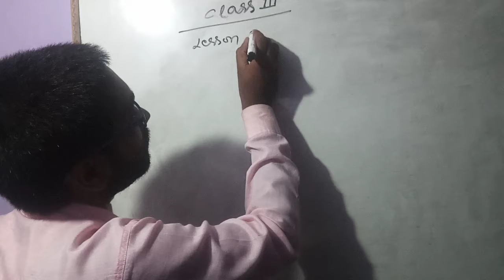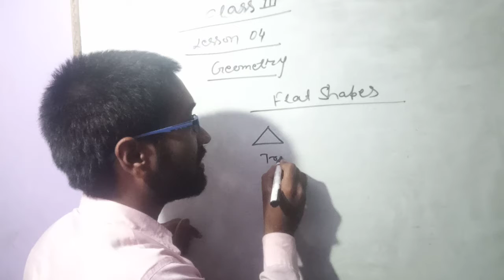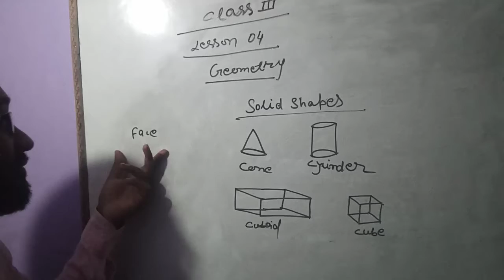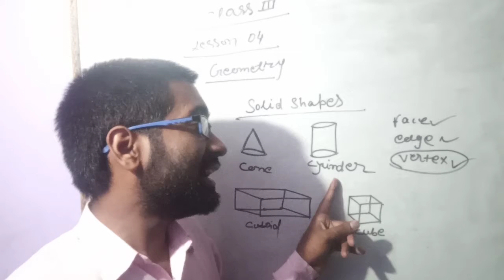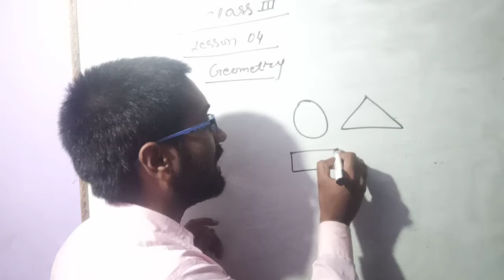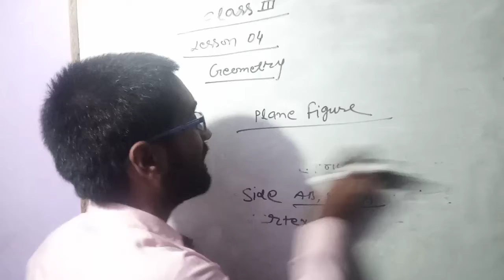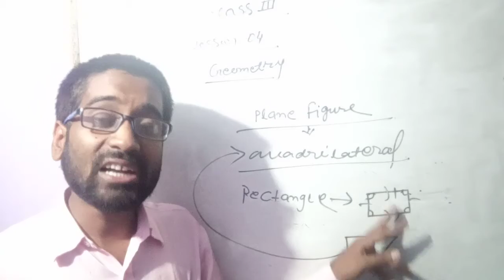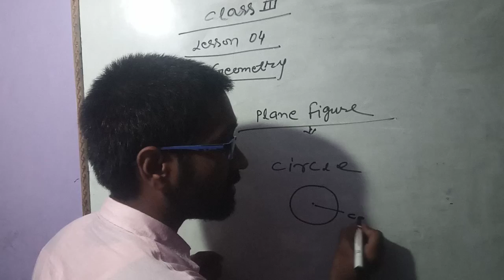Class III Maths 4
Class III Maths 4 summary by Mr.Abhay Pandey